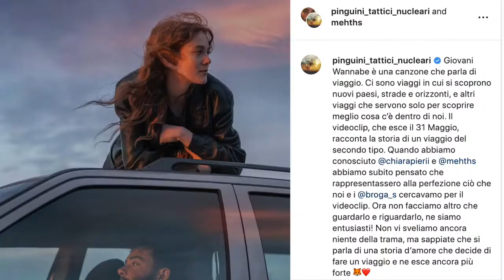Pinguini Tattici Nucleari: «Non vediamo l'ora di partire per il tour»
Giovaniwannabe è l’ultimo singolo dei PinguiniTattici Nucleari, in cui la band di Bergamo racconta «i giovani che vogliono riprendersi il futuro». La nostra videointervista al frontman RiccardoZanotti che non nasconde l’entusiasmo per il tour in partenza il 14 giugno.